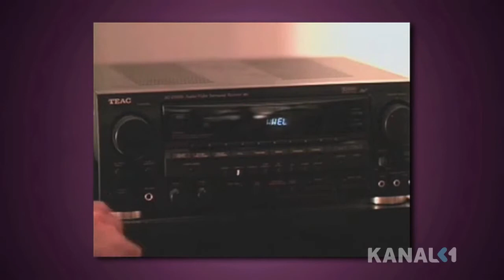SUDO SHOW: Amina Avdić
SUDO Show je bio talk show emitovan na sarajevskom Kanalu 1 2013. godine. Autor lika je Dejan Miholjčić, dok sam ja bio Sudin glas i pokret.

Nisam siguran koliko epizoda je tačno snimljeno, ovo su epizode koje imam u posjedu.

Moguće je da će određeni dijelovi videa biti utišani zbog autorskih prava.